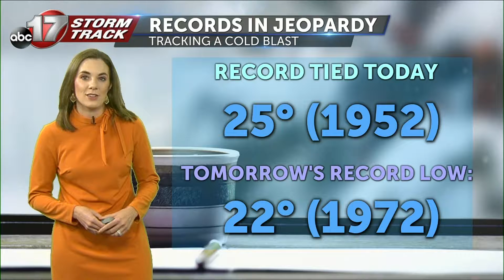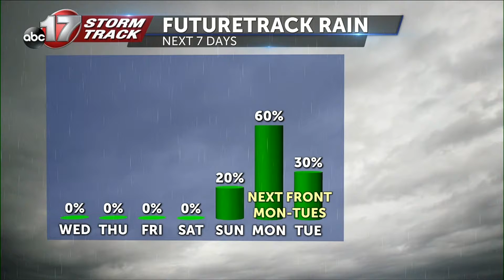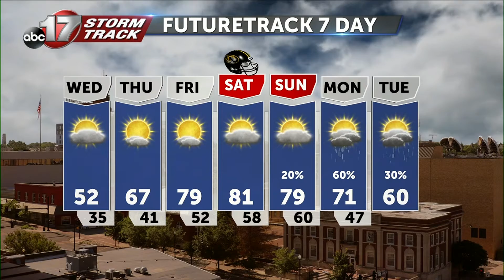Tuesday October 18 Evening Weather Video